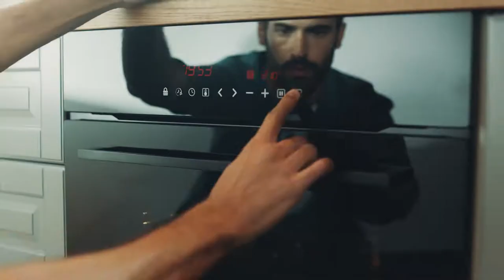Flama - É Portugal que te chama